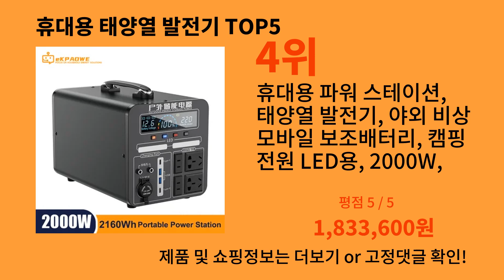휴대용 태양열 발전기 2024 강추하는 알리익스프레스 추천 Top 10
가장 많이팔린 휴대용 태양열 발전기
영상 속 휴대용 태양열 발전기 구매링크:

1위 : FF Flashfish E200 휴대용 발전소, 200W 태양광 발전기, 151WH 배터리, AC DC 야외 카메라 드론 전원 공급 장치, 태양광 충전
가격 : 126,600원

2위 : 발전소 태양광 발전기, 야외 에너지 220V, 휴대용 태양광 발전기, 400W, 96000mAh, LED 순수 사인파 인버터, 가정용 자동차
가격 : 108,200원

3위 : 휴대용 태양광 발전소 LiFePO4 배터리, 야외 캠핑, 초경량 전원 공급 장치, DC AC, 100W, 24000mAh, 110V, 200V
가격 : 83,200원

4위 : 휴대용 파워 스테이션, 태양열 발전기, 야외 비상 모바일 보조배터리, 캠핑 전원 LED용, 2000W, 170AH, 24000mAh
가격 : 1,833,600원

5위 : 1400W 휴대용 파워 스테이션, AC 220V 태양열 발전기, 1280Wh 배터리 고속 충전, 가정용 야외 여행 캠핑, 빠른 배송
가격 : 848,400원

감사합니다.